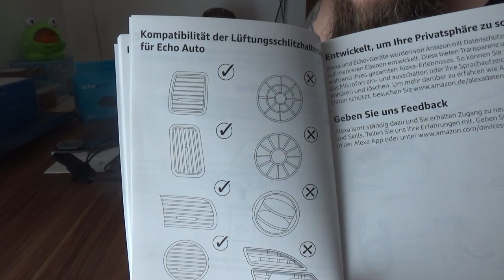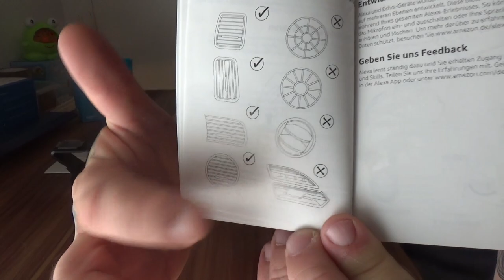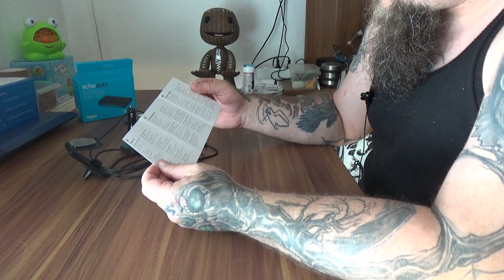Unboxing | Echo Auto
🌐 Echo Auto
Bringen Sie Alexa in Ihr Auto – Echo Auto verbindet sich mit der Alexa App auf Ihrem Mobiltelefon und gibt Audio auf den Lautsprechern Ihres Fahrzeugs wieder, über eine Verbindung mit dem AUX-Eingang oder eine Bluetooth-Verbindung mit Ihrem Smartphone. Der Lieferumfang umfasst eine Lüftungsschlitzhalterung.
Für die Straße entworfen – Echo Auto verfügt über acht Mikrofone sowie Fernfeld-Technologie und hört Sie auch bei laufender Musik, Klimaanlage oder Verkehrslärm.
Mehr als nur Autoradio – Über die Alexa App können Sie Echo Auto per Sprachbefehl steuern und Audible-Hörbücher wiedergeben oder Musik von Amazon Music, Apple Music, Spotify und Deezer streamen sowie mit TuneIn Radiosender aus aller Welt hören.
Einfach fragen – Verwenden Sie Ihre Stimme, um Musik wiederzugeben, die Nachrichten zu hören und vieles mehr.
Echo Auto schützt Ihre Privatsphäre – Mit der Mikrofon-aus-Taste können Sie die Stromzufuhr zu den Mikrofonen unterbrechen und sie somit deaktivieren.
Kompatibilität überprüfen – Echo Auto ist nicht mit allen Fahrzeugen und Mobiltelefonen kompatibel. Sehen Sie unten nach, ob das Gerät für Sie geeignet ist.
Mit dem Code Odin gibt es 10% Rabat
👍🖖🤟Mein Equipment👍🖖🤟
Ihr habt Bock mit mir zu zocken oder zu texten? Kein Problem:
PSN: odin_ase
Steam: odin_ase